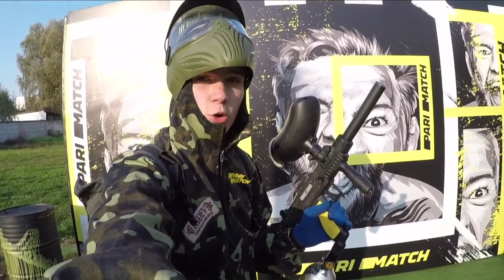Как Олимпик в пейнтбол с болельщиками играл!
Как Олимпик в пейнтбол с болельщиками играл! (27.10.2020)
Сюжет видеожурнала Yellow